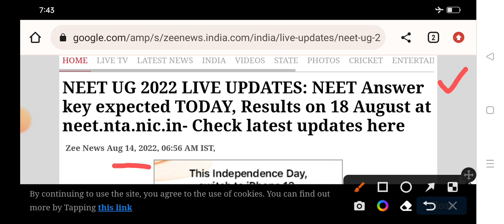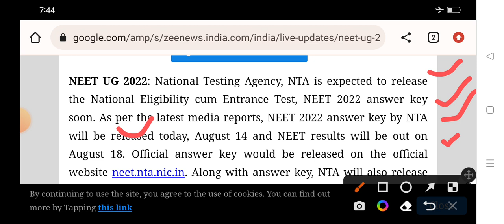final answer key date and time | nta announced result date & time | neet UG 2022 omr sheet out | lts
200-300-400 मार्क्स हैं तो कौन सा कॉलेज मिलेगा || कम मार्क्स में आप क्या करें?